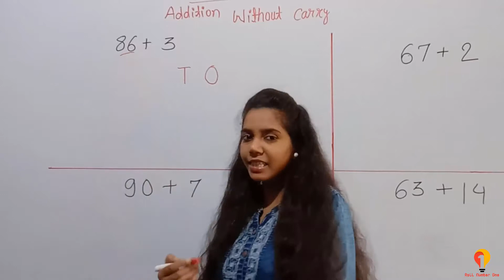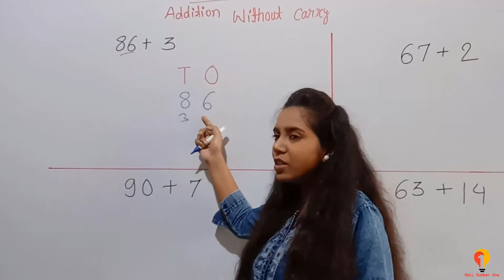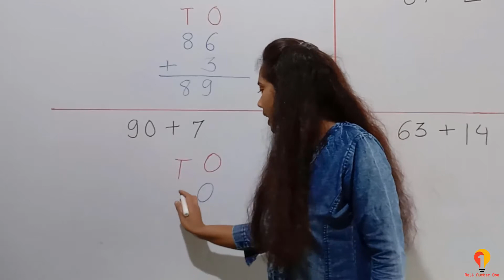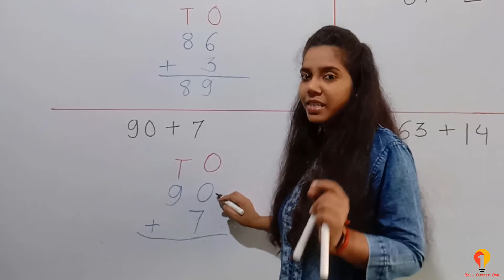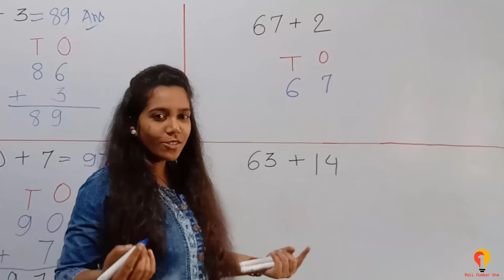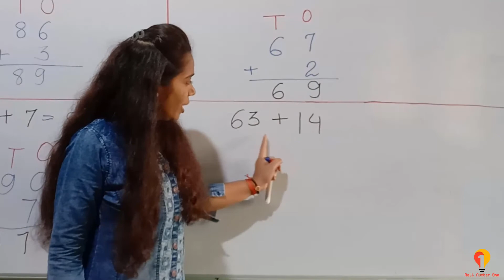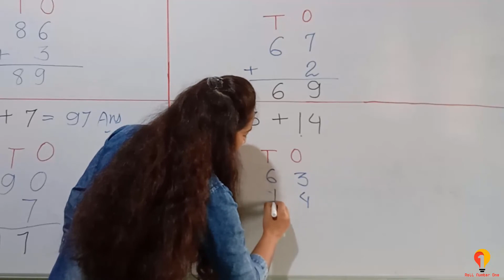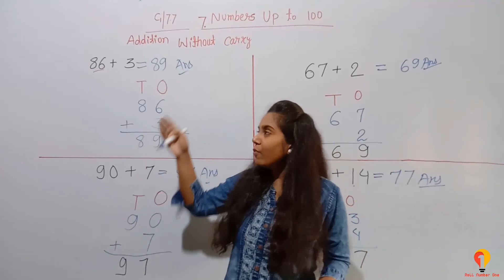7.1 class 1 | COUNTING IN TENS | LEARN COUNTING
This video is related to counting for class 1 students.